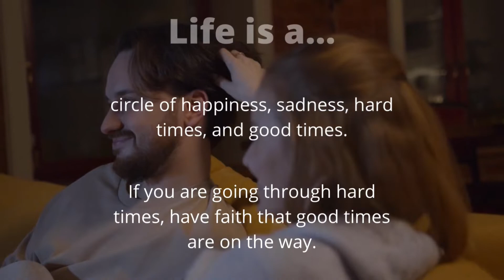Life is a…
life quotes whatsapp status hindi,
life quotes whatsapp status telugu,
life changing quotes in bengali,
2020 amazing life quotes just for you,